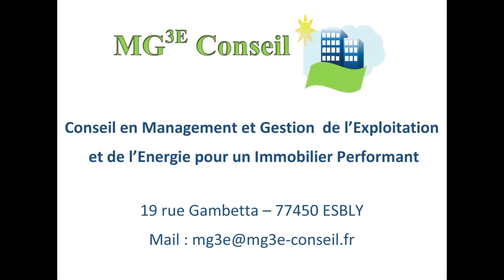L'ombre de ton âme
6 bis à l'Atmosph'Airs le Vendredi 22 Janvier 2016